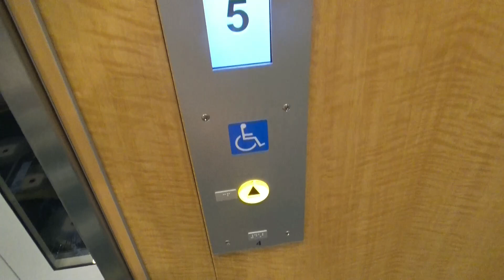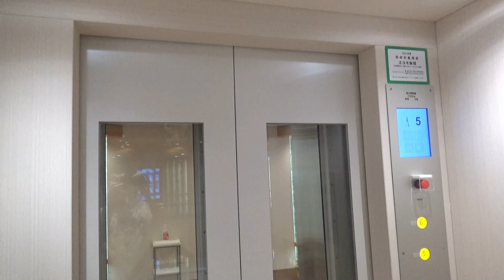船の中にあるエレベーターにのってみた（東京九州フェリー それいゆ）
神奈川県横須賀市の新横須賀港から福岡県北九州市門司区の新門司港を結ぶ東京九州フェリー船内にあるエレベーターです。
このエレベーターは潮冷熱（うしおれいねつ）製だそうです。ちなみにこの船は三菱重工業（証券コード：7011）長崎造船所製造です。